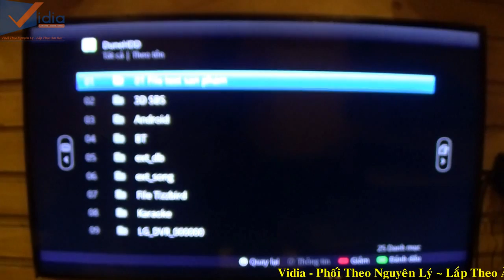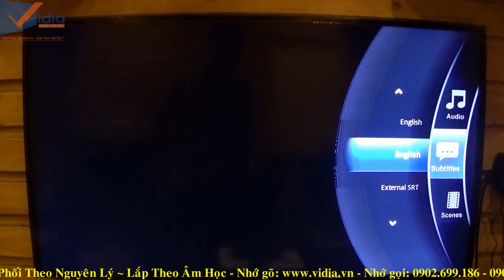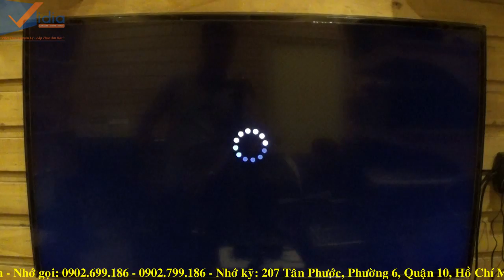Trải Nghiệm Khả Năng Xem Phim HD, Full HD Trên Popcorn Hour VTEN - Vidia Channel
Popcorn Hour VTEN - Chiếc đầu phát nhỏ gọn với sức mạnh giải trí ấn tượng đặc biệt là khả năng chơi những bộ phim HD, Full HD. Đây là chiếc đầu phát mới nhất mà Popcorn tung ra thị trường trong thời gian gần đây.